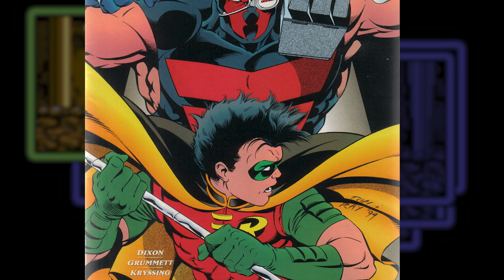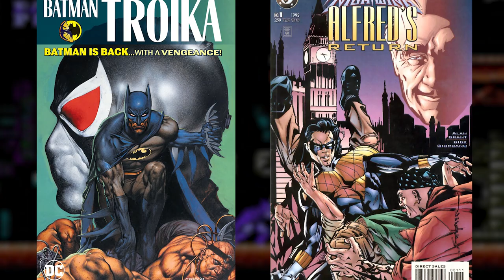How TROIKA Changed Batman? | The Knightfall Aftermath Pt. 2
Troika is the final chapter in the Knightfall Saga. The aftermath in which all questions are answered and a new era begins.